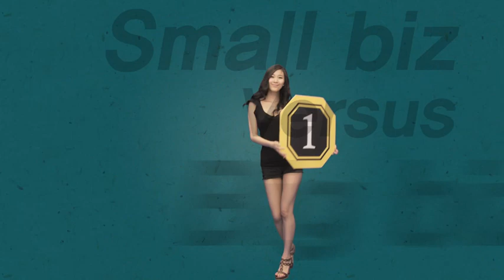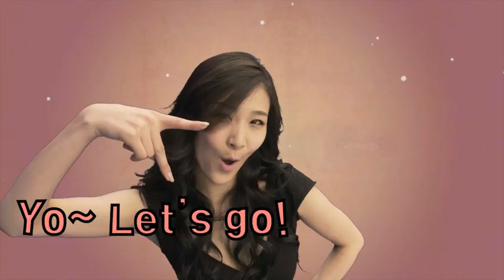We Can Do It!!! 대한민국 최고령 Rapper들의 Battle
김정호 자유기업원장 vs. 김문겸 중소기업호민관이 Rap Battle을 벌이다. Rap으로 배우는 경제학. 내말좀 한번 들어봐, 자유기업원장 김정호~~~

Rappper: 김정호, 김문겸, 노현태, Casey Lartigue
노래: 김나희
Dancer: 임은혜, 황인혜 이수지.

Title: WE CAN DO IT
MC: Hello everyone! No Hyun Tae here as your MC, as we put the economy back into the people's hands in 2011! Let's begin the Rap battle! Today's battle will consist of two rounds. Let's meet the two contestants. First in the red tie, at 55 years old, 5 feet 10 inches, and weighing in at 161 pounds...A master of freestyle rap and missionary of free market economics, presenting Center for Free Enterprise President...Kim! Chung! Ho!
[Applause]
Next, in the blue tie, at age 55, height 5'8, weight 163 Pounds. A safeguarder of small business who lectures in rhyme...Tribune of Small Business! Presenting Kim Moon Kyum!
[Appaluse]
Now I present to you, our very attractive, American referee...Casey!!

Casey Lartigue, Jr.:
Yeah, Casey Lartigue's on the scene, American born, Harvard brain to intervene
Korea's cool, [I live there]. Everybody, [has great character] But [they fight too much]
Small biz versus big biz [I'll referee the rounds] Round 1...Drop it now.

ROUND 1
President Kim Chung Ho:
Listen up y'all, welcome to my show, Free Enterprise President, Kim Chung Ho.
Why do I block the 'Small and Big Biz Grow-Together' Policy?
You focus on small business but I reach to the voiceless consumers!
You ever try buying a TV? Prices slashed so deeply
used to be 5 mil's [5 million won] 2 years later, it's 1500
No doubt my words aren't phony, Korean TV's are better than Sony's
And if the prices of parts were to be protected, you would still have to pay 5 Mil.
If voters are sovereigns of the state, consumers are the sovereigns of the economy.
The good will of Grow-Together Policy I understand, but rising prices demand,another second to think.

Kim Moon Kyum:
Protector and guardian of Small Biz, call me Kim Moon Kyum, if you please.
Consumers buying TVs and blue collar worker bees, I can't distinguish, is it just me?
The two are the same, don't you agree?
Youth can't find work, situation is dire, 1 million unemployed, but salaries so small
Small business can't afford to hire. Delivery prices rise, small businesses lose it all
If Small biz lets go, no telling what will be, if everyone's fired, who will buy TV's?
Did you know? 80% of our jobs are small business bound,
Small biz rises, unemployment goes down, and the economy grows when competition's around

Chorus:
Let's replace selfishness with competition in good faith ho-ooooo
If we all respect each other, WE CAN Do it!
Even if our hearts and mind unite, our lives are still too short
Don't fight over salaries and pay, WE CAN Do it!

Casey Lartigue, Jr.:
Yeah tell me how you like `em now. CH Kim for the consumers
Quality and price comes first, MK Kim for small biz
Saves them by blocking big biz. SSM they don't see eye to eye
Who's wrong who's right? You decide. Round 2. Drop it now.

ROUND 2
Kim Moon Kyum:
SSM's a champion of heavyweights, the neighborhood fruit market is a lightweight
The two, face off? It makes no sense. Corner stores will have no defense
In a contest without judges, the verdicts are obvious and sudden,
SSM's price-cutting punches knock out neighborhood stores by the dozen
That means our job is, most importantly, to protect the little man with policies
to create fair markets in a kind economy.

Kim Chung Ho:
Remember the case of the Big-Cheap Chicken? Delicious and cheap,
consumer-driven success was a given
Boxing match with weight grade? No! This is economic competition
High quality and low prices is the winner's condition
If business wants to be nice, sell quality products at a low price.
Keep honest policies regardless their size and a business' success will be no surprise.
Serve the consumer, tell no lies, because consumers have the power to buy.

Chorus:
To fight over salaries and pay, WE CAN Do it!

MC: Yo, Kim Chung Ho, Kim Moon Kyum
Everybody [we can do it]
Uh, come on!

Singer: We, can, do, it! X3
Yo~ lets go
[Chorus] x3

All: WE CAN DO IT!